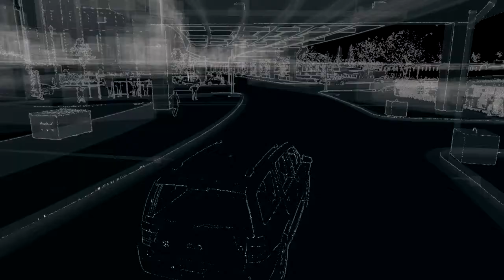Watch Dogs Gameplay w/ Stryker Part 15 - Follow Bedbug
The Ultimate Hacker of Chicago!